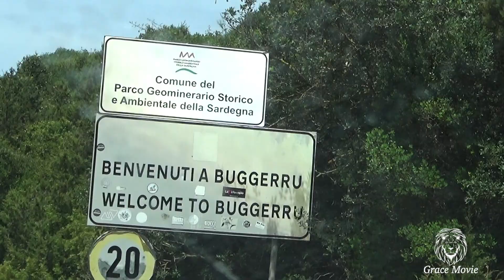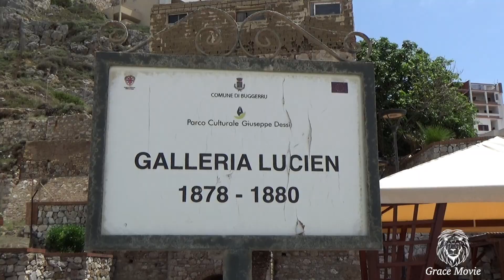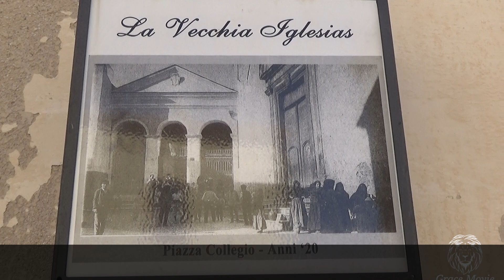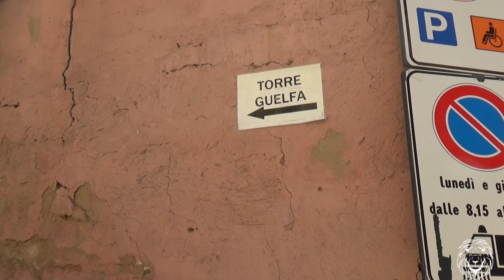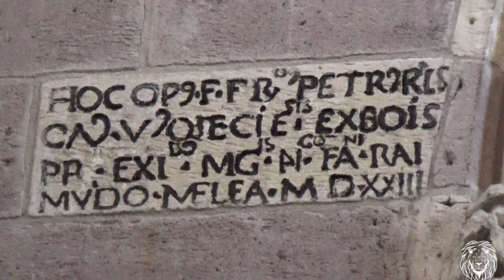Sardegna tour 5° parte-Bacu Abis- Iglesias- Buggerru- HD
Bacu Abis è una frazione del comune di Carbonia, nella provincia del Sud Sardegna.
Lungo il percorso per raggiungere Buggerru, facciamo una capatina alla spiaggia di Cala Domestica, spiaggia attrezzata, che dista circa 8 km dal centro abitato.
Circondata da due imponenti falesie, a strapiombo sulla spiaggia e sul mare, che fanno si che la spiaggia rimanga molto nascosta, quasi intima, rendendola un raccolto “angolo di paradiso”.
Queste falesie che formano il golfo, sono state lavorate dagli agenti meteorici, che hanno scolpito la roccia creando delle forme suggestive e nel secolo passato veniva usata come punto di imbarco dei minerali estratti dai minatori.
Uno scenario di archeologia industriale che si affaccia su uno splendido litorale. Buggerru nasce da un borgo minerario fondato nel 1864. Oggi è un centro turistico. L’attuale borgo, dove spicca la parrocchiale di San Giovanni Battista, è fatto di case disposte a ventaglio sullo scenografico sbocco a mare della valle del monte Caitas, un canale che ha dato nome alla miniera Malfidano, la più importante dell’epopea mineraria tra secondo XIX e inizio XX secolo, attiva sino al 1979: in poco più di un secolo Buggerru, conosciuta già dai romani per l’argento, ha prodotto più di un milione di tonnellate di zinco e 200 mila tonnellate di piombo. Il suo moderno porticciolo è sovrastato dall’uscita della Galleria Henry, oggi museo a cielo aperto.
Nell’angolo sud-occidentale della Sardegna sorge una città storica, ricca di attrazioni culturali, tradizioni secolari e bellezze naturali che punteggiano il territorio
Dal suo nome deriva Iglesiente, il territorio protagonista dell’epopea mineraria sarda, di cui è centro principale, erede dell’antica diocesi di Sulcis. Iglesias in spagnolo significa ‘chiese’. Non a caso: in un luogo dal passato glorioso, specie durante il dominio catalano-aragonese (quando era città regia), spicca la celebrazione dei riti della Settimana Santa in forme e colori di tradizione spagnola. Le processioni dei Misteri del martedì e del venerdì santi sono le espressioni più suggestive. Fra le chiese, meritano una visita la cattedrale di Santa Chiara (XIII secolo) una delle pochissime chiese cattedrali dedicate alla Santa d’Assisi, posta di fronte al municipio. La cattedrale fu edificata tra il1284 e il 1288 per volere del conte Ugolino della Gherardesca, famoso per essere stato citato da Dante Alighieri nella sua Divina Commedia.
la chiesa del Collegio, ‘tempio’ dei Gesuiti, La chiesa intitolata alla Vergine Purissima sorge nel centro storico cittadino.
Il tempio è costruito nel 1578 per volere della Compagnia di Gesù, sul sito del palazzo dei Donoratico.
ll timpano curvilineo spezzato del portale accogli lo stemma gesuitico e quello nobiliare del padre Salvador Serra, fondatore del collegio, e San Francesco, una delle architetture gotico-catalane più intatte e significative della Sardegna, che custodisce un retablo del 1560.
Nel XIX secolo, durante la dominazione dei Savoia, gli ordini religiosi vennero soppressi e i loro beni, chiese comprese, incamerati dallo Stato. Venne sottratto il retablo della Vergine del Parto, opera del pittore cagliaritano Antioco Mainas e risalente al XVI secolo, ma la chiesa rimase aperta per le celebrazioni fino al 1899, quando fu chiusa per regio decreto ed affidata all'amministrazione comunale. Da questo momento in poi conobbe vari utilizzi, fra cui palestra, caserma, forno per pane, e rischiò di venire abbattuta nel 1914.
L'edificio venne salvato, restaurato, e infine riaperto al culto nel 1928 e nel 1935 vi fu il rientro dei francescani in città e nella chiesa stessa Al di sopra del rosone, vi è una piccola statua raffigurante la Madonna incinta di Gesù (in copia, l'originale è all'interno)